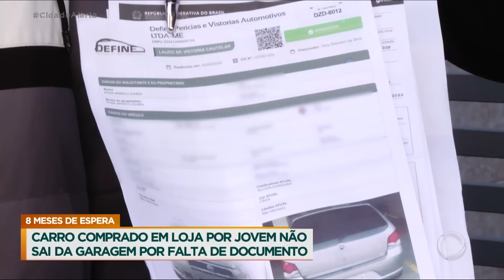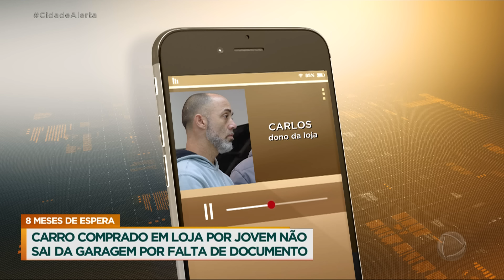Patrulha do Consumidor: jovem aguarda transferência de documento de carro há oito meses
Um jovem comprou um carro usado por estar em bom estado de conservação, mas essa aquisição só deu dor de cabeça para ele. A loja que vendeu o veículo não transferiu o documento para o rapaz e, oito meses depois, o carro ainda está parado na garagem para evitar ser apreendido por alguma blitz policial.